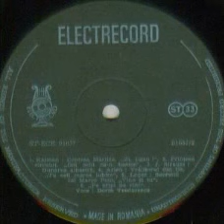Dorin Teodorescu-Dunarea albastra (din opereta "Sange vienez")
Muzica(Music by): Johann Strauss Jr.
Orchestra de studio a Radioteleviziunii Romane dirijata de (Romanian Radiotelevision Orchestra conducted by): Ludovic Bacs